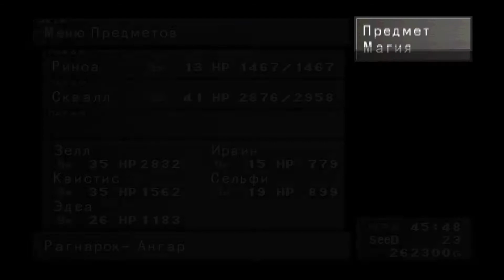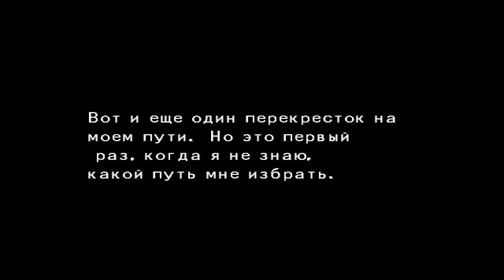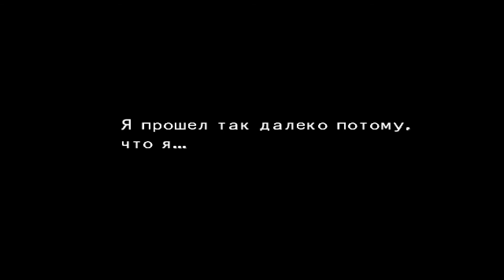Рагнарок - Final Fantasy VIII #53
Все события Final Fantasy VIII происходят в рамках вымышленного мира, который выполнен в антураже альтернативной современности с элементами научной фантастики и фэнтези, на некой безымянной планете с одной огромной луной на орбите. Сушу образуют, главным образом, два континента: Эстар в восточном полушарии и Галбадия в западном — бо́льшая часть игровых локаций располагается именно на их территории. Недалеко от северного полюса находится арктический регион Трабия, в центральной части есть небольшой континент Баламб, а ближе к югу — безлюдный островной архипелаг Центра. Особенностью игрового мира выступает необычное природное явление, так называемый «лунный плач», в ходе которого монстры, обитающие на луне, собираются в цельную массу и непрерывным потоком устремляются на поверхность планеты. Лунный плач случается раз в тысячу лет, и во время прошлого его пришествия была уничтожена целая цивилизация. Помимо государств с городами и сёлами важную роль в структуре мира играют «сады», независимые военные академии, занимающиеся подготовкой элитных бойцов-наёмников под кодовым именем SeeD, которые за деньги выполняют самые опасные задания.